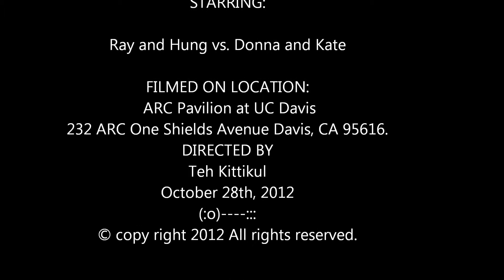Jingyu - Donna vs Ray - Hung Fall 2012 UC Davis Open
STARRING:

Ray and Hung vs. Donna and Kate

FILMED ON LOCATION:
 ARC Pavilion at UC Davis
DIRECTED BY:                Teh Kittikul
October 28th, 2012
(:o) :::